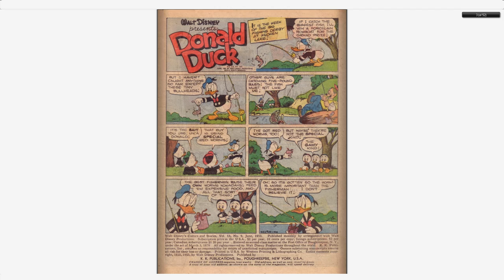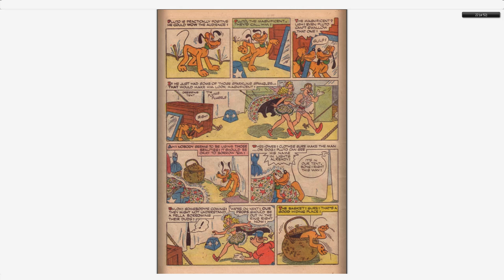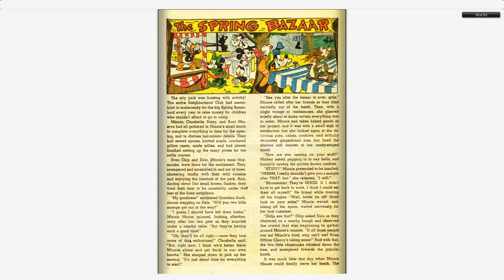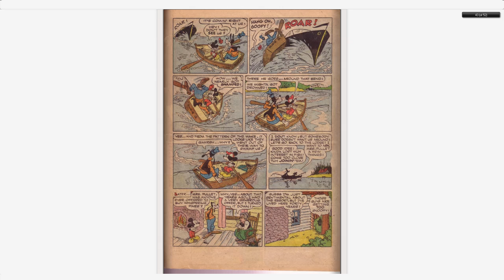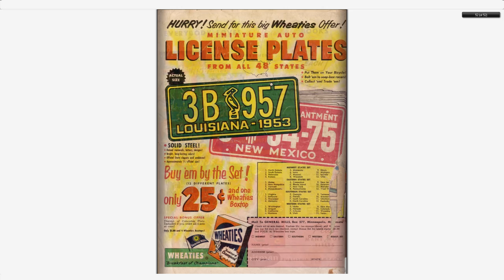Walt Disney's Comics And Stories 153 Dell